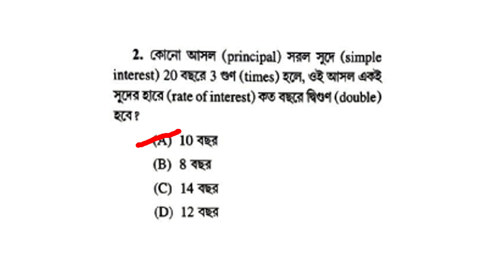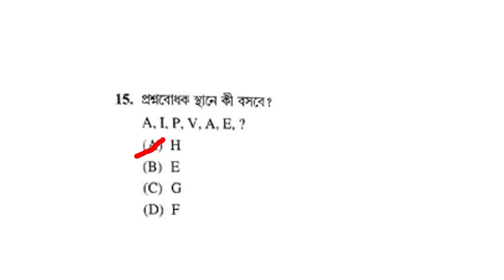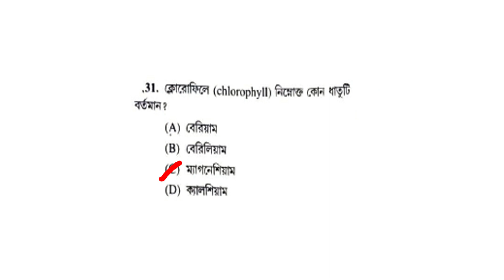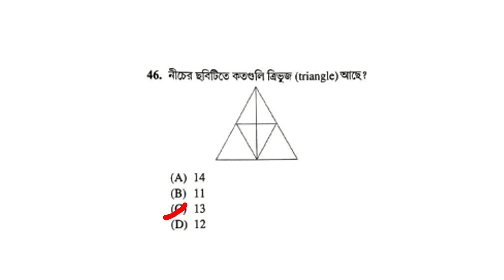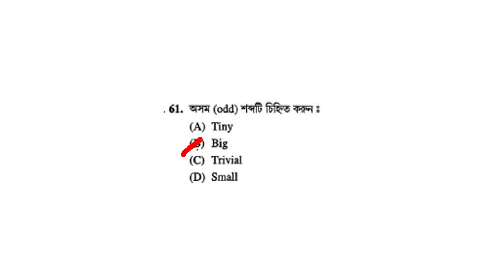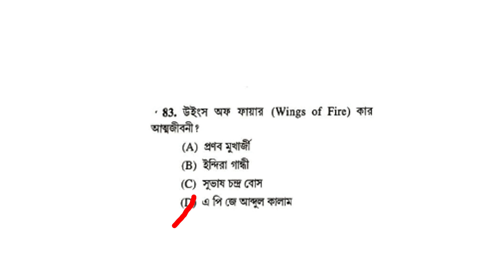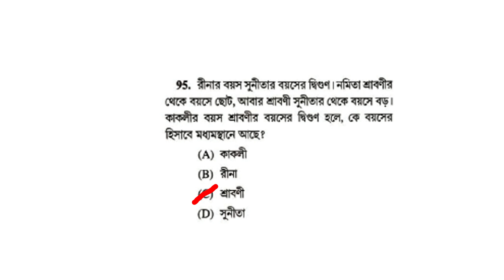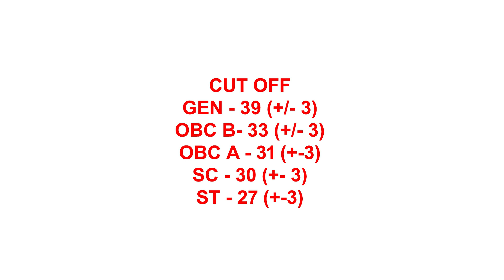WBP CONSTABLE EXAM 2021 ANS KEY AND CUT OFF ANALYSIS